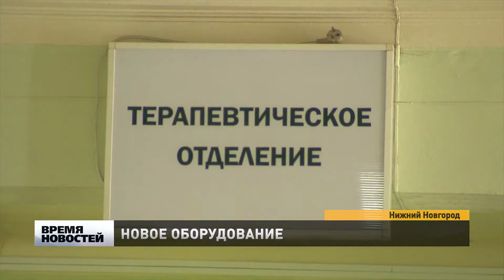Аппарат УЗИ появился в поликлинике №2 Сормовского района